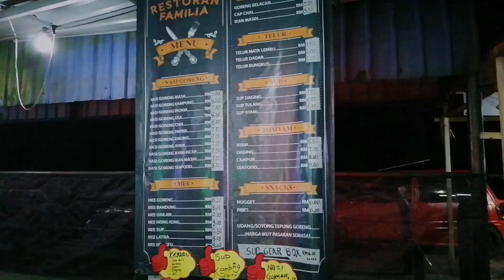SUP 'GEARBOX' API-API🔥🔥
Lokasi makan yang aku kongsikan kali ini adalah di Api-Api Pontian Johor.

Sup Gearbox kat sini antara yang terbaik kat Pontian, servis pantas dan yang penting rasa tu yang diutamakan. Mungkin banyak lagi tempat makan  yang aku tak sempat pergi di Pontian ni, kalau ada korang bolehlah kongsikan kat aku dan aku akan cuba.

Jangan lupa.
(Bro Is)